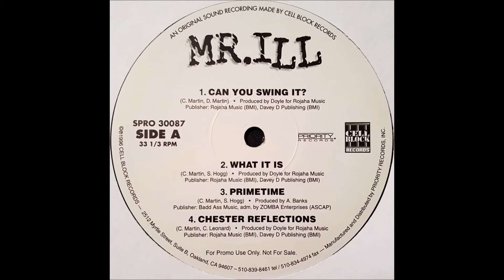Mr. ILL - Chester Reflections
Track 4 from Side A of The Rebirth (EP) by Mr. ILL.